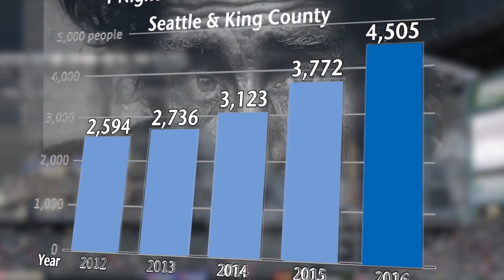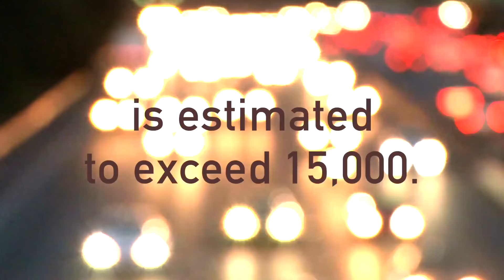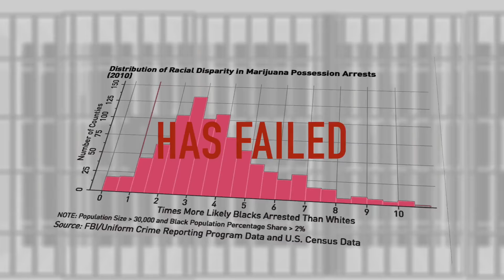Michelle Darnell Libertarian Candidate